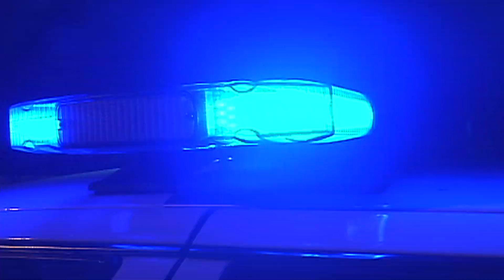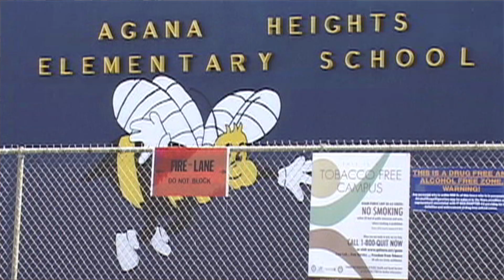GDOE protecting campuses against vacation vandals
School is in recess and the Guam Department of Education says this is often a time for school breakins. GDOE Superintendent Jon Fernandez shares how the agency plans to be on the lookout this holiday season.